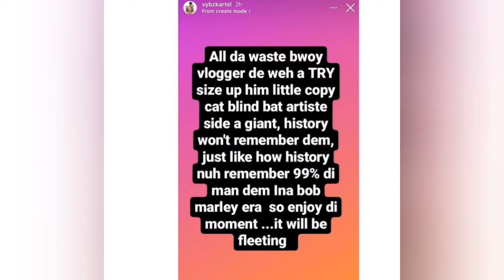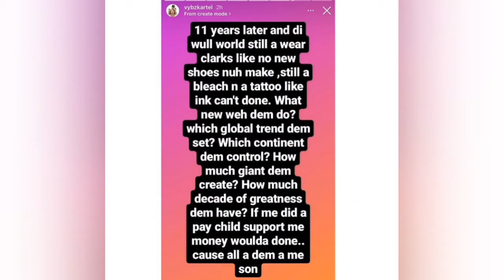Vybz Kartel Diss Up Alkaline And Vloggers Saying This!😬